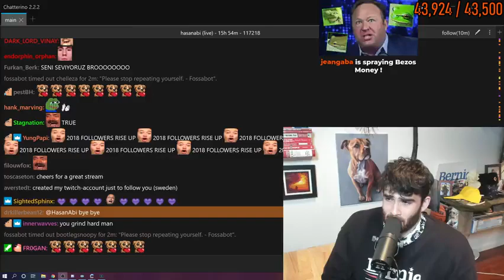HasanAbi - After a 16 hour stream, Hasan finally ends his Election Day coverage with a shout out to